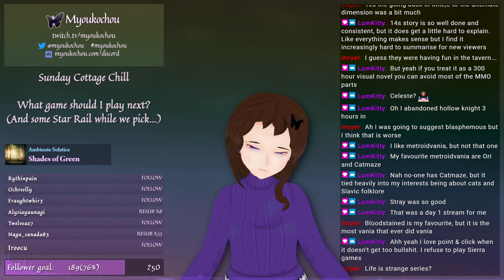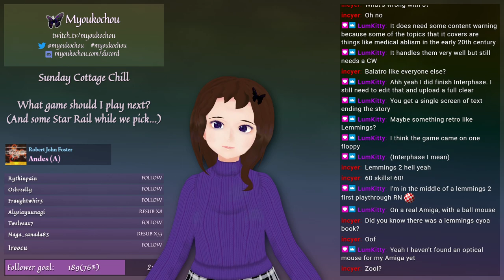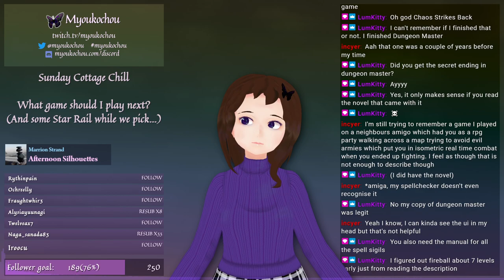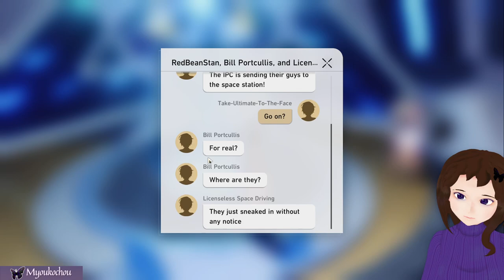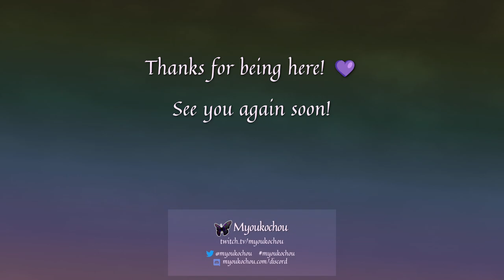VOD 2024-04-14: Honkai: Star Rail